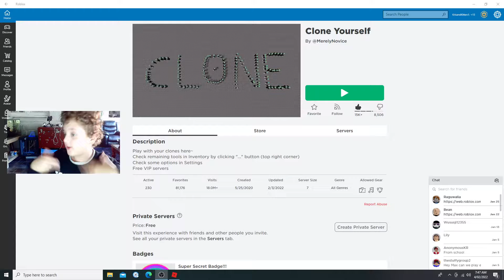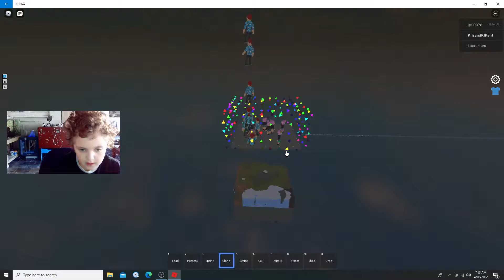playing clone yourself in Roblox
Having fun playing clone yourself and happy lunar new year 2022